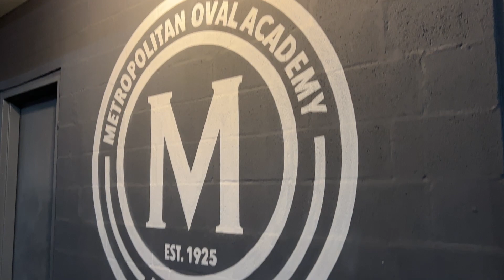Who says Americans don't play Soccer ?